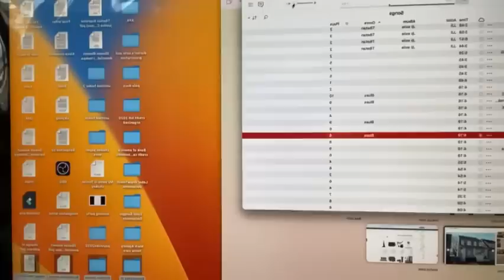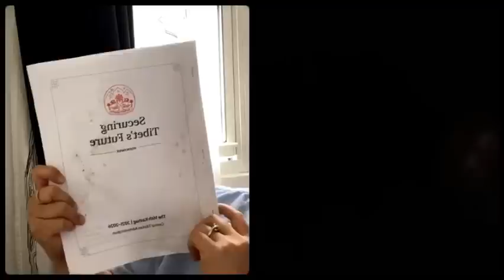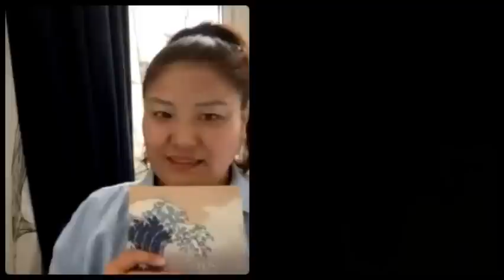Live Conversation with Lobsang Listen & Ten Del ཐད་གཏོང་ལབ་གླེང་།